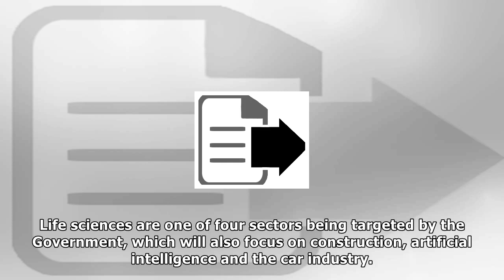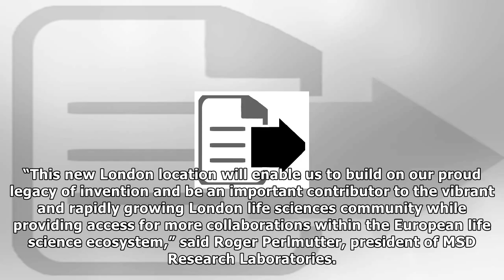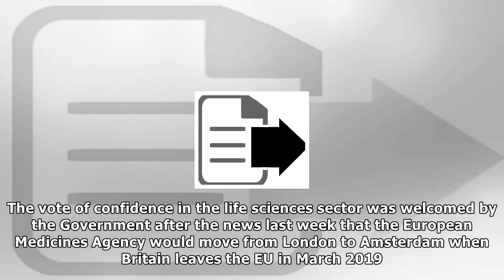Uk government is looking to intervene in the country's weak productivity problem | News 24H TV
The UK Government launched a new strategy for industry on Monday, aiming to intervene in key sectors to tackle weak productivity and bolster businesses to counter any new problems caused by Brexit. Pr...